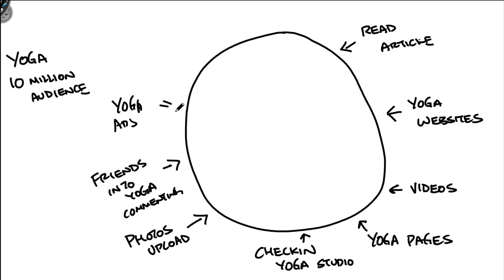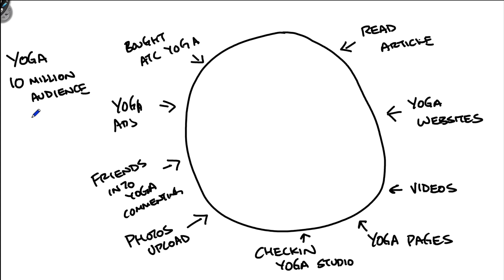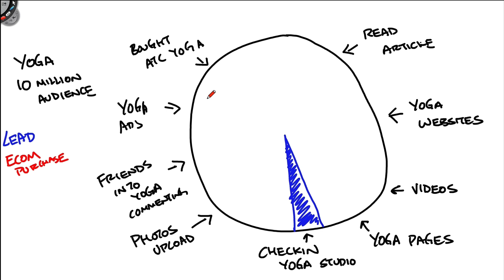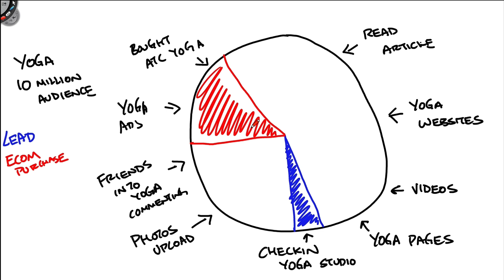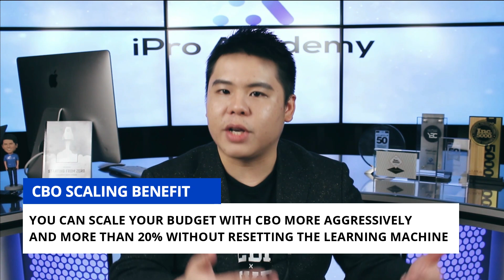Facebook Ads Tutorial 2021 - Part 2 | The Untold Truth About Facebook Ads Campaign With Step-By-Step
Confused about your Facebook Ads campaign setup? Then watch this video to learn what you're NOT told about your Facebook Ads campaign.

When you get started with your Facebook Ads, the first and foremost important thing is to have the right Facebook Ads campaign setup. Although things look simple, but what you click during your Facebook Ads campaign setup will affect the results of your Facebook Ads' performance.

In this video training which is part 2 of our Facebook Ads Tutorial for 2021, you'll fully understand how your Facebook Marketing Objective plays a huge role in your setup and also knowing the big difference between ABO and CBO.